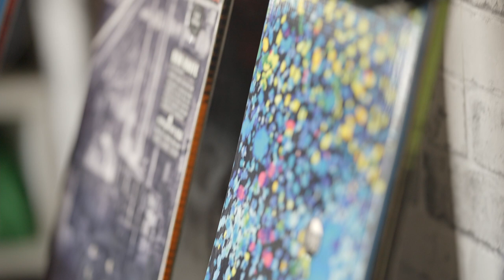Liam Gill | Scholarship Application Video